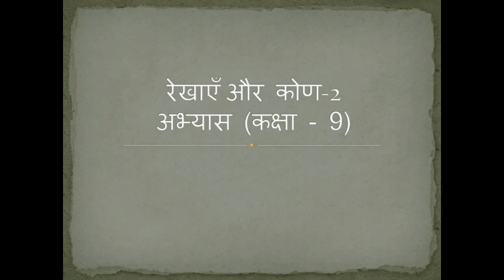रेखाएँ और कोण- 2 अभ्यास (कक्षा -9)